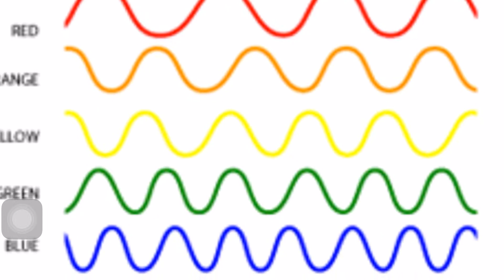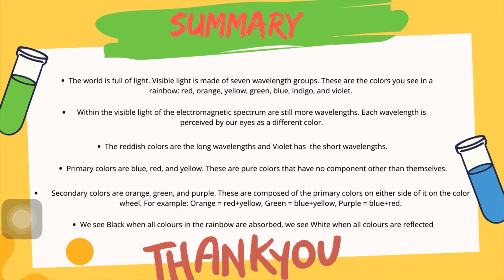Sci4Us' Colourful Experiments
Welcome back!
In today's lesson, we're going to be showing you 4 different experiments that will each produce a lot of colour!

All of today's wonderful and exciting experiments can be done using objects which are commonly found in your house.

Equipment needed for the 4 experiments:

Clear Plastic Cups (at least 7)
Scarf or anything dark that can be used as a blindfold
Plates
Skittles
Hot Water (Parent's supervision is needed here!)
Cold Water
Baking Soda
Vinegar
Food Colouring (at least 5 different colours * ideally red, blue, yellow green,  purple)
Kitchen Roll or Toilet Paper
Sugar
Salt
Pipette or Spoons
Plastic Cylinder